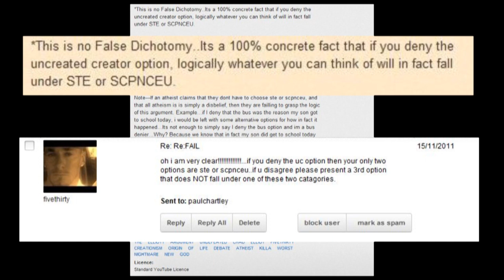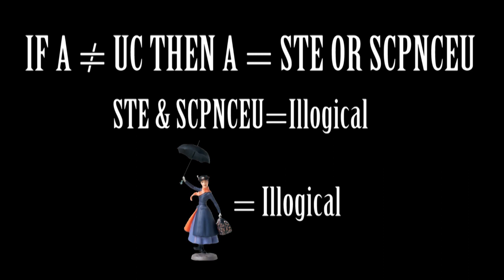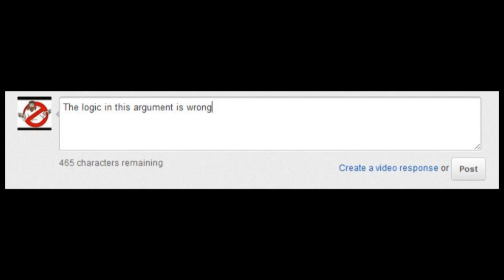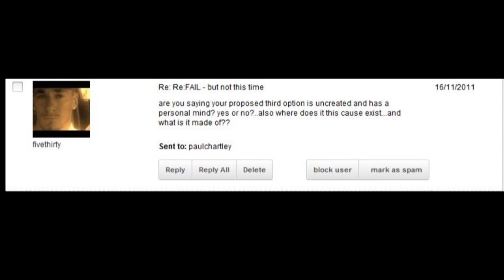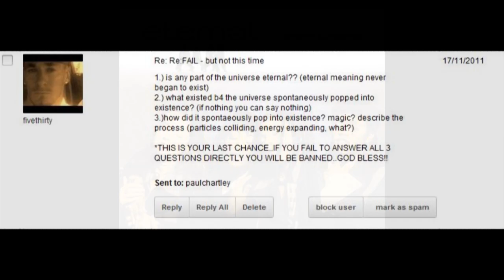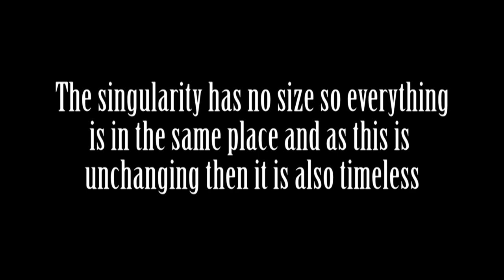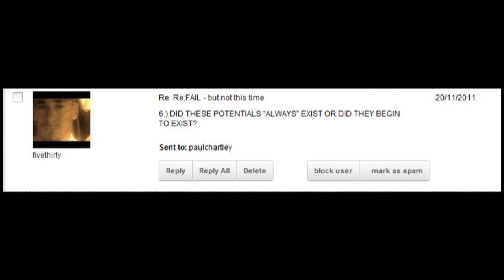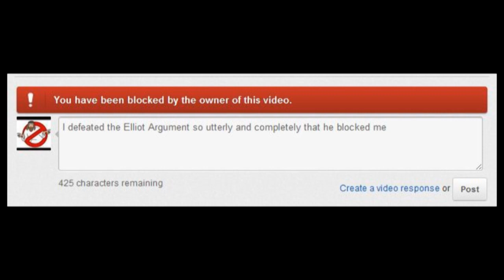The Argument's Logical Jim but Not as We Know It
Over the past couple of weeks I have been having a debate of sorts with a user called Chad Elliott who has proposed a logical argument that he says is completely undefeated

His argument is that ...

If you reject the logical notion of an eternal uncreated creator creating the universe then you must instead choose a proposal that is a variation of time and space being eternal or that something came into existence out of pure nothing and created the universe and that both of these two proposals are completely irrational and illogical and that this proves that all atheists are illogical and irrational

Yes I know, I can think of a logical proposal that is neither of these two as well.

I told him so and this sparked of our little email exchange.

I wouldn't advise trying this yourself as chad is a bit of an imbecile, insisting that you outline and describe a cause when you tell him that there is no cause and asking you how things are created when you say there was no creator.

He has some real problems with his own acronyms, describing STE to mean Space and Time are Eternal and that this includes ANY concept of space and time and that such a thing is illogical but at the same time putting forth a logical proposition that states that you have an eternal creator that created the universe which must exist in some concept of eternal space and time to actually be present and do things.

I am guessing that Chad Elliott is a fantastic example of why we turn to theoretical physicists and mathematicians for an explanation of the origins or the universe and not meat-headed American football players who perform really bad rap songs.

It goes without saying that I defeated his argument several times over and so he blocked me from leaving comments on his channel and sending him personal messages after I started copy/pasting the same set of answers back to the identical and repetitive set of questions he kept sending me.

Finally, a message to Chad

CONSTANTLY WRITING IN ALL CAPS MAKES YOU LOOK LIKE A TWAT